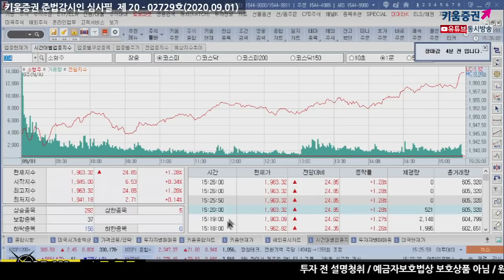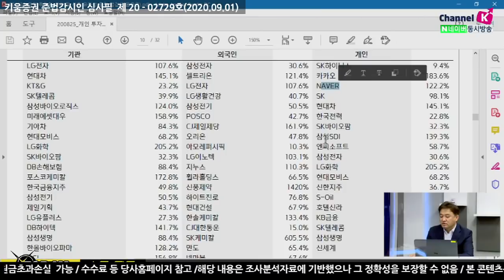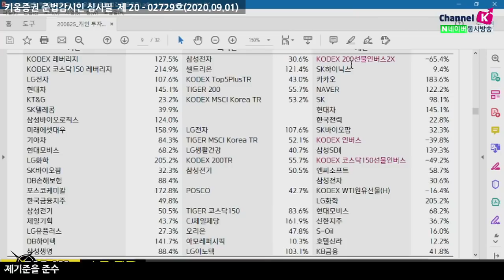증시, 이어지는 개별 종목 장세 그리고 개인들의 파워! (마감시황.주식투자/20.09.01)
코스피 약 1% 상승
「구독」과 「좋아요」 눌러주세요~